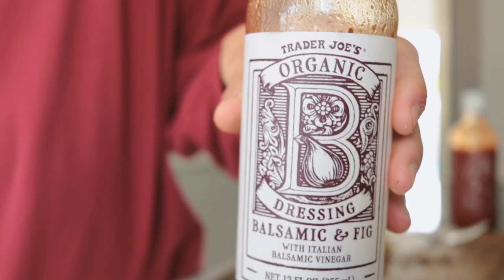flying a sketchy plane over San Francisco | vlog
Kimi's pilot friend asked if we wanted to go for a ride in a plane and we were like "sure!" and then there were sketchy plane problems